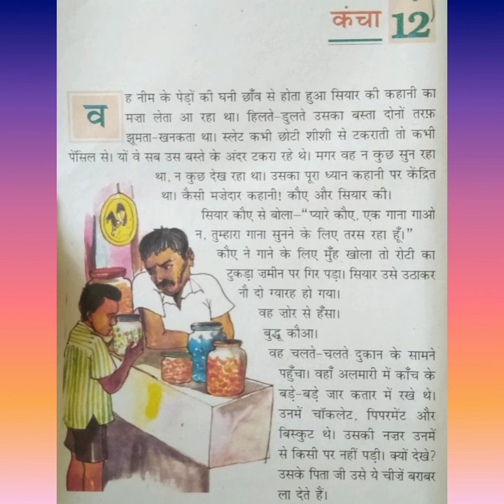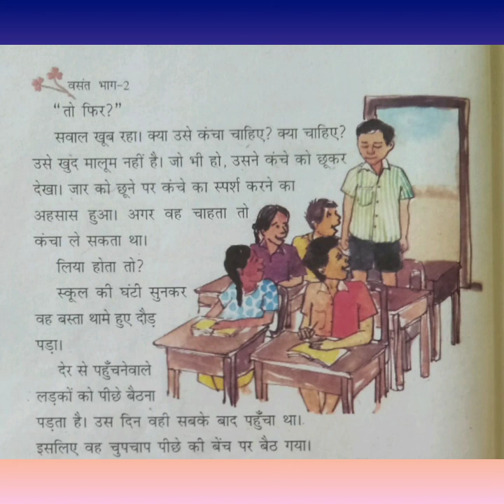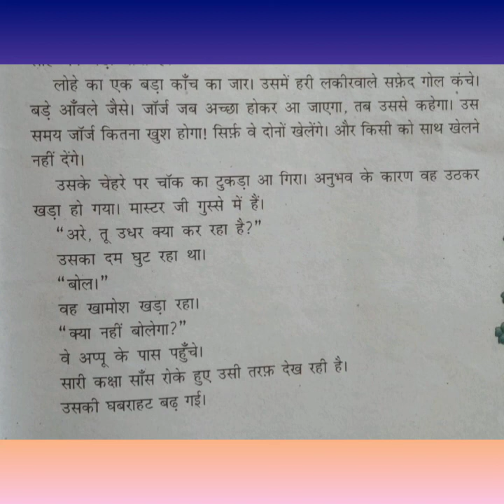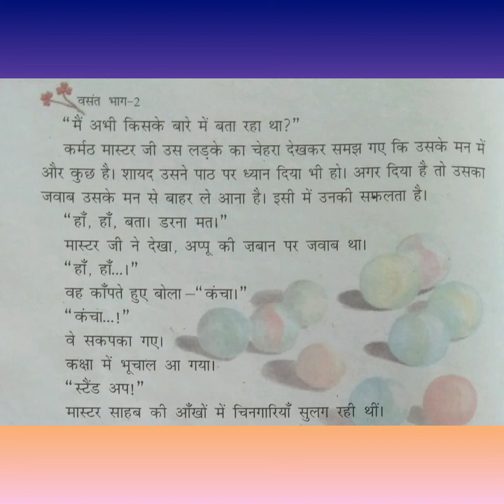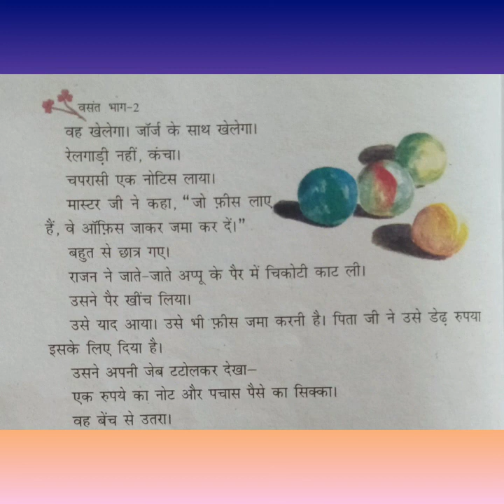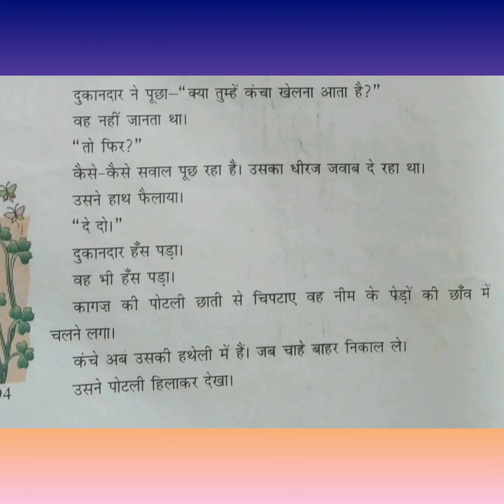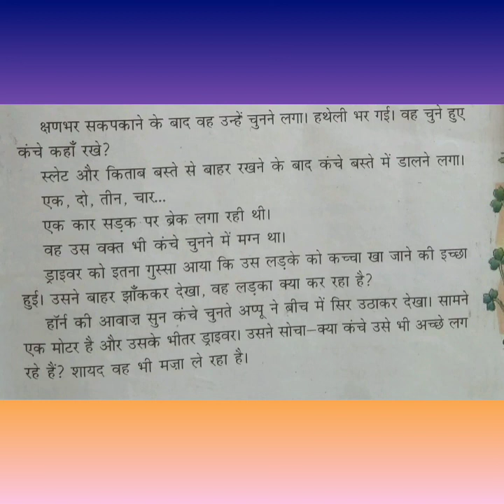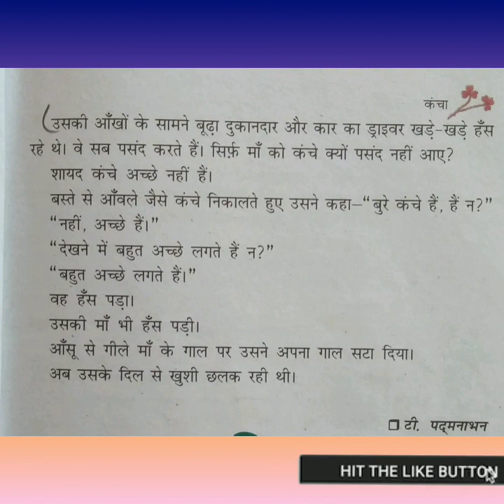Malayalam Explanation Of Hindi NCERT Chapter-12कंचा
Detailed Malayalam Explanation Of Hindi NCERT Chapter-12कंचा